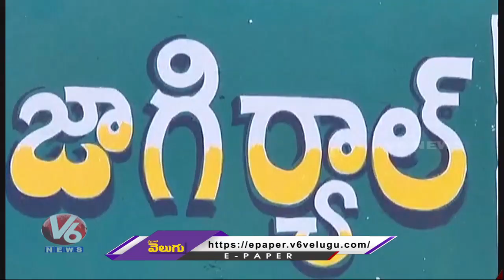Farmers Detained Gampa Srinivas For Not Paying Crops Money | Nizamabad | V6 News